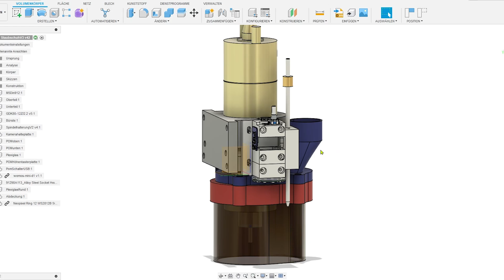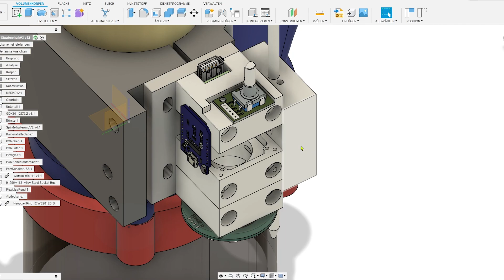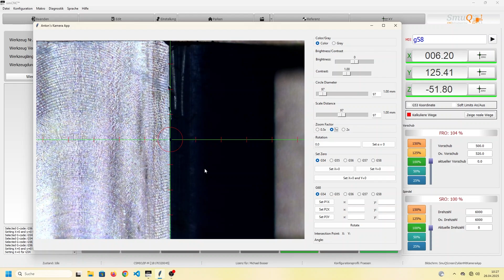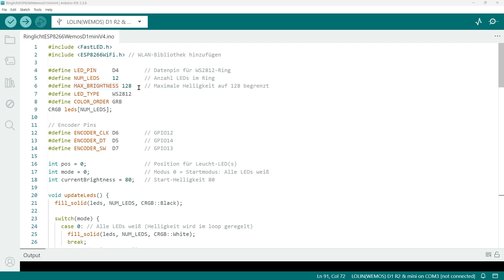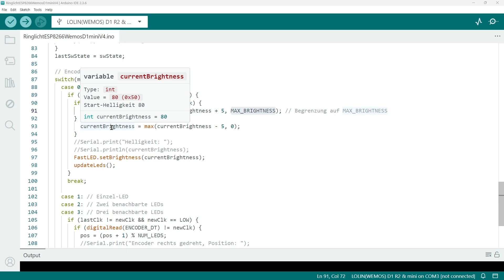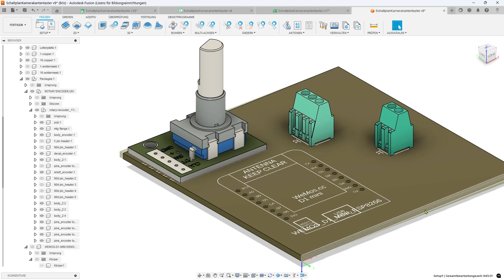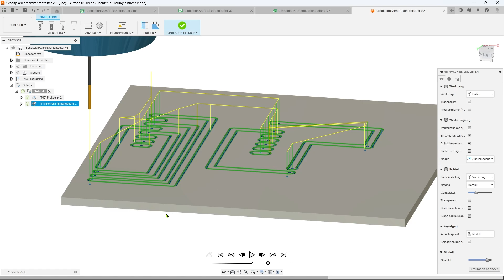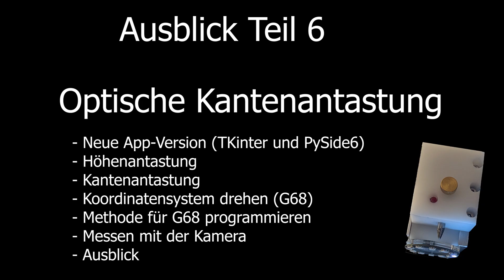Kamera- Kantentaster für die Fräsmaschine - Teil 5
In this video, you'll first see the modifications I made to the camera.
The LED control was switched from Bluetooth and smartphone to a Wemos D1 Mini and a rotary encoder.

I also show the manufacturing of the components in time-lapse:
Milling, drilling, thread cutting, laser cutting, and 3D printing.

I present the circuit diagram and briefly discuss PCB milling in Fusion.
After that, I show the program for the Wemos D1 Mini in the Arduino IDE.

At the end, there's a preview of the next video.
In diesem Video seht ihr zunächst die Änderungen, die ich an der Kamera vorgenommen habe.
Die Steuerung der LEDs wurde von Bluetooth und Smartphone auf einen Wemos D1 Mini und einen Drehencoder umgestellt.

Außerdem zeige ich die Fertigung der Bauteile im Zeitraffer:
Fräsen, Bohren, Gewindeschneiden, Lasern und 3D-Druck.

Ich stelle den Schaltplan vor und gehe kurz auf das Platinenfräsen in Fusion ein.
Anschließend zeige ich das Programm für den Wemos D1 Mini in der Arduino IDE.

Zum Schluss gibt es einen Ausblick auf das nächste Video.